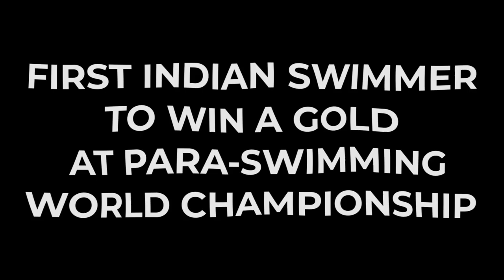Kanchanmala Pande - Transcending Boundaries | Zest'19 Theme Video | Zest Diaries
दिव्यांग हा वर्ग म्हणजे कमजोर, परावलंबी किंवा वेगळा, असा एक दुर्दैवी गैरसमज आपल्या समाजात आहे.
पण हाच वर्ग जेव्हा सगळ्या गैरसमजांना छेद देत यशाचे शिखर गाठतो, तेव्हा समाजाचा त्यांच्याकडे पाहण्याचा दृष्टीकोन बदलतो.
'Transcending Boundaries' या ब्रीदवाक्याचे जिवंत आणि मूर्तिमंत उदाहरण असलेल्या, अमरावतीच्या जलतरणपटू कांचनमाला पांडे यांची ही यशोगाथा!